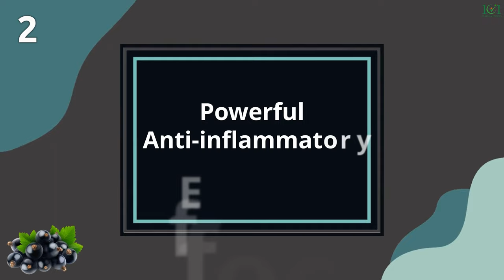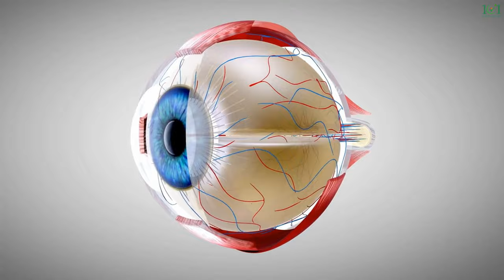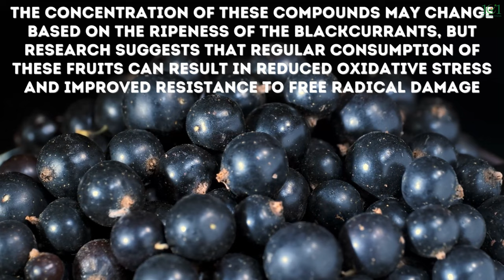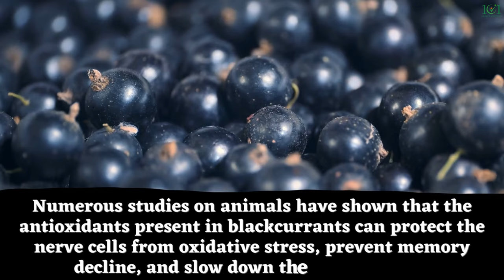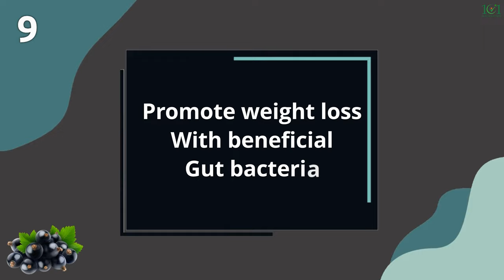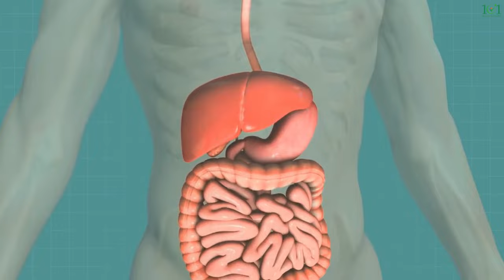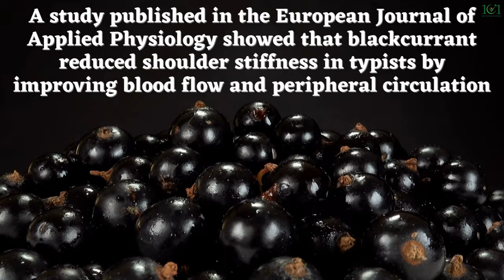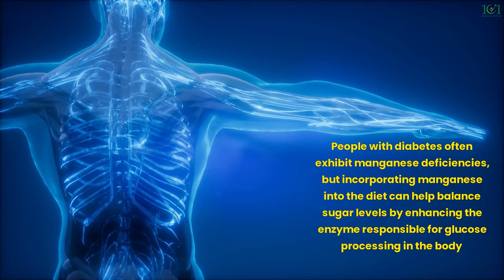Black Currant Benefits | 12 Amazing Health Benefits of Black Currants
In this video, we dive into the many amazing black currant benefits and explore the various health benefits of black currants. These juicy, little berries pack a big punch when it comes to boosting overall health and well-being. From their powerful antioxidant properties to their ability to improve eye health, black currants are truly a superfood that deserves a spot in your diet. We'll cover 12 of the most exciting blackcurrant benefits, and by the end of this video, you'll understand why black currants are more than just a tasty treat - they're a key ingredient for living a healthier life. So sit back, relax, and discover the incredible health benefits of black currants.